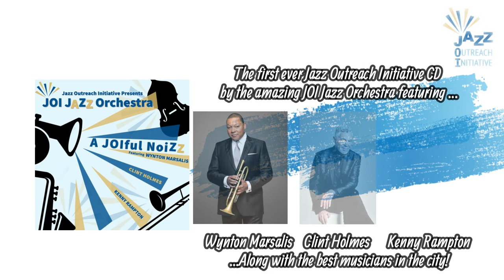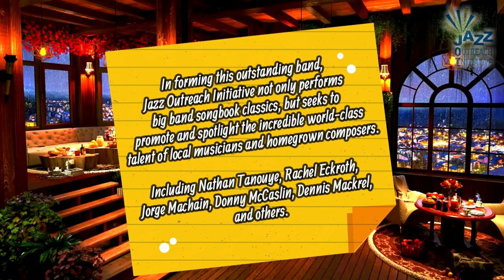JOI Jazz Orchestra preview, JAZZ MUSICMONDAY , presented by JOI4JAZZ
This time we're featuring previews from tracks on the upcoming album, "A JOIful NoiZZ", by the JOI Jazz Orchestra. This MusicMonday was curated by Gary Cordel, our Vice President and Head of Programming, and features some of the best talents in Jazz.
JOI Jazz Orchestra is the city's most exciting professional big band, comprised of the area's top first-call jazz musicians fronted by Grammy® nominated legendary headliner, Clint Holmes.

The JJO has performed for sold-out audiences across the valley. In forming this outstanding band, Jazz Outreach Initiative not only performs big band songbook classics but seeks to promote and spotlight the incredible world-class talent of local musicians and homegrown composers.
Including Nathan Tanouye, Rachel Eckroth, Jorge Machain, Donny McCaslin, Dennis Mackrel, and others.

On April 23rd,  JOI Jazz Orchestra will present a world premiere of works written for the band by legendary local composer Barry Ross, who conducted the Nevada Jazz orchestra which performed for many years. JOI Jazz Orchestra's concert will also be featured online across the globe for the worldwide celebration of International Jazz Day on April 30th.

For more information follow our updates at